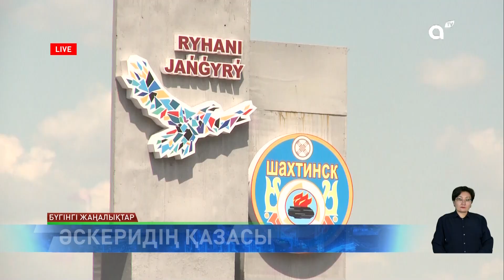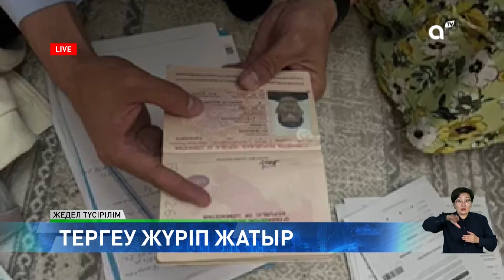Павлодарда өртенген үйден ер адамның денесі табылды: Күндізгі жаңалықтар (14.10.2024)